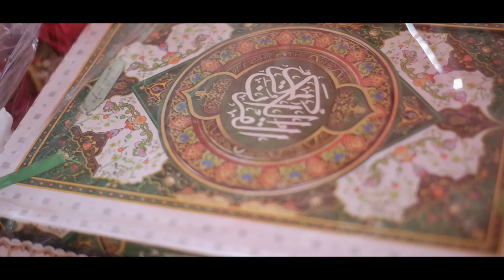Iky Dan Yuni - Akad Nikah | 26 Juni 2022